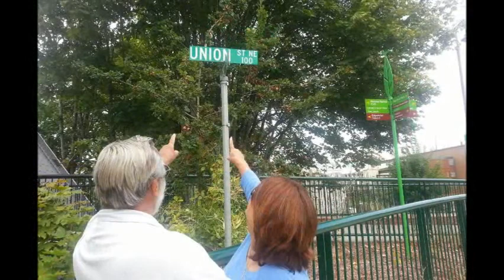The Perfect Combination